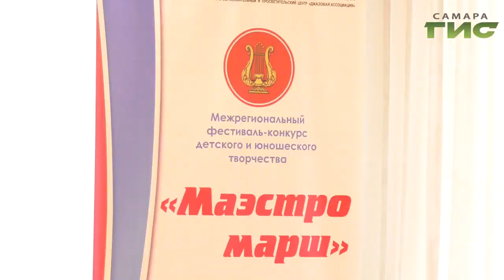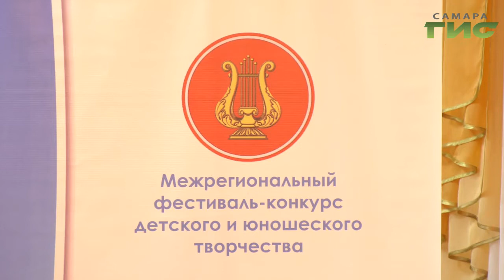Маэстро марш. В Самаре прошел межрегиональный фестиваль-конкурс детского и юношеского творчества